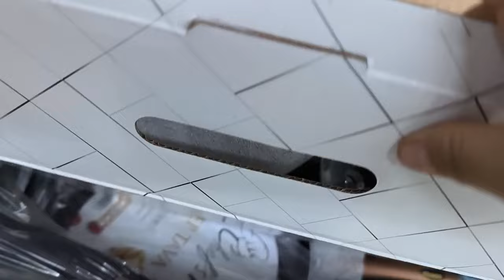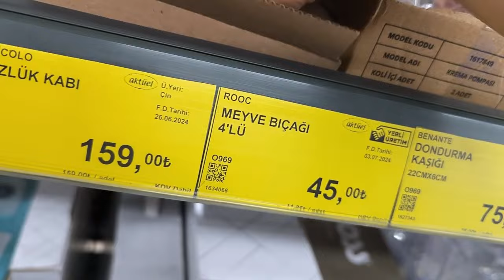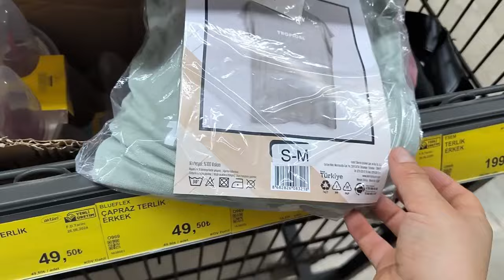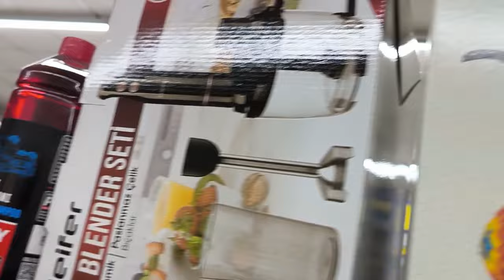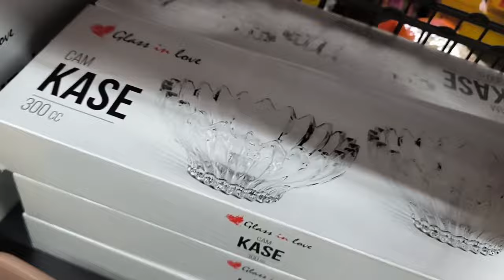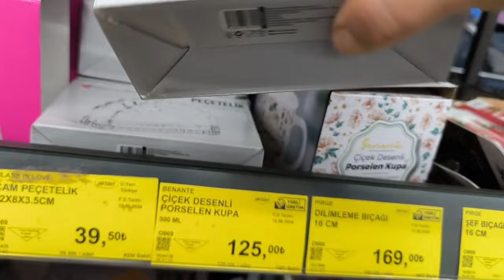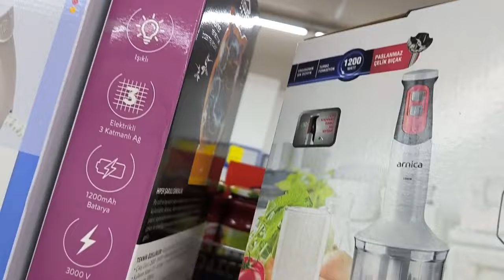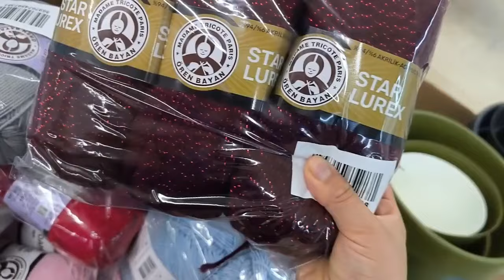BİM ERKEN ÇEKİM\BİM 16 AĞUSTOS CUMA 2024 \BİM BU HAFTA YEPYENİ ÜRÜNLER\BİM CUMA AKTÜEL ÜRÜNLER